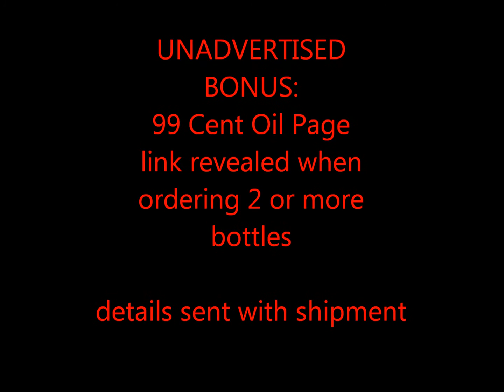Where Can I Buy Cucumber Melon Fragrance Oils Online?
If you have been trying to find quality cucumber melon fragrance oils online, then I have some great news for you.

Plus, discover a sneaky little way to get your next batch of candle and soap making fragrance oils for just 99 cents a piece.

Check it out now at: